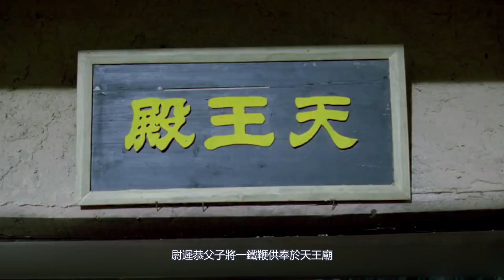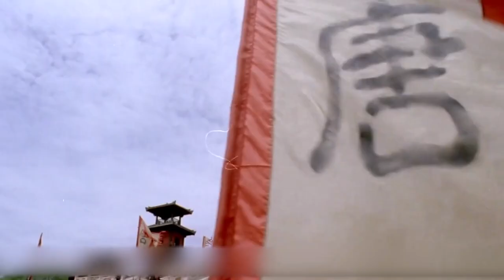百煉成鋼可敵千軍的鐵鞭，鐵匠用他征戰四方，最後成為了開國名將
該片以唐代名將 尉遲恭的生平故事為主線，講述了尉遲恭 的戎馬一生。影片塑造了尉遲恭忠君、愛 民、愛妻兒，忠勇仁義、護佑一方的形 象。他鎮守邊疆幾年如一日，先後擊敗王 世充、竇建德、劉黑闥、徐園朗等，玄武 門之變時出力甚多，成為大唐建國的功臣 之一。當唐太宗夜不能寐時，他和秦瓊為 唐太宗守夜，故此廣為百姓所愛戴，被民 間尊為“門神。
The film focuses on the life story of Yu Chigong, a famous general in the Tang Dynasty, and tells the story of Yu Chigong's military life. The film has portrayed the image of Yuchi being respectful to the emperor, loving the people, loving his wife and children, being loyal, courageous and righteous, and protecting one party. He guarded the frontier for several years, defeating Wang Shichong, Dou Jiande, Liu Heitai, Xu Yuanlang, etc., and contributed a lot to the change of Xuanwu Gate, becoming one of the heroes of the founding of the Tang Dynasty. When Emperor Taizong of Tang was awake at night, he and Qin Qiong watched for Emperor Taizong of Tang at night. Therefore, he was widely loved by the people and revered as "door gods" by the people.